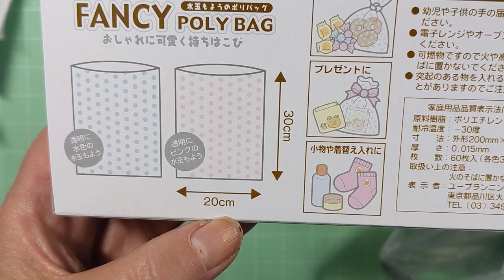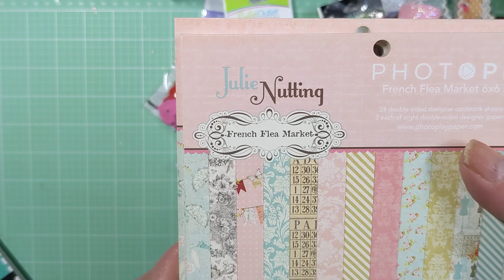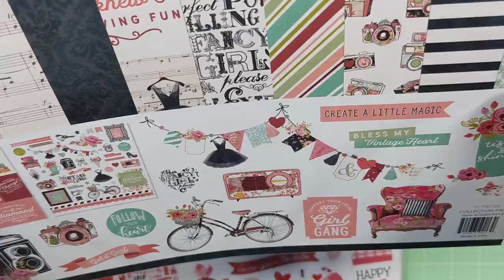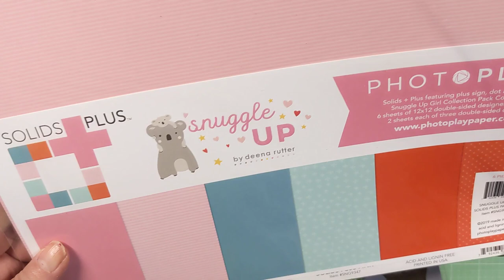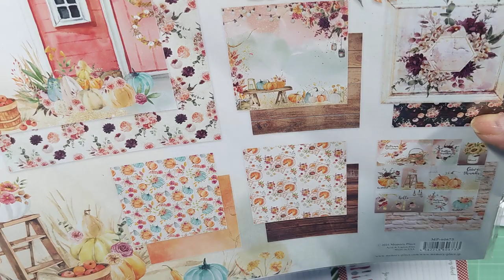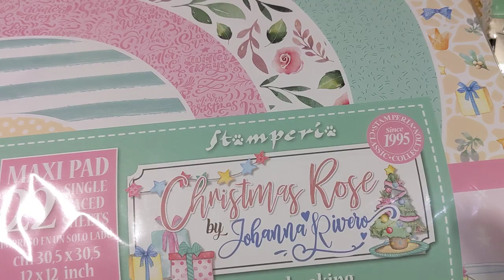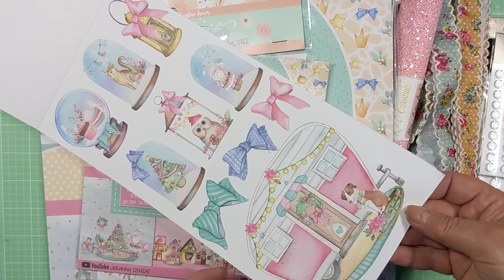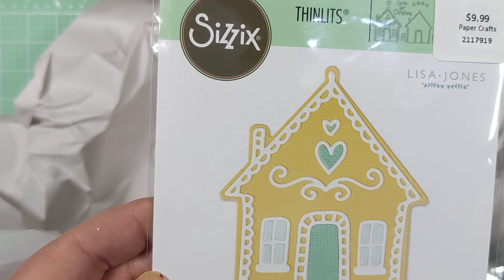🛍️What did Gina get now? SB EXPO AND MORE PART 1🛍️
THIS VIDEO IS NOT INTENDED FOR LITTLE PEOPLE AGES 13 AND YOUNGER